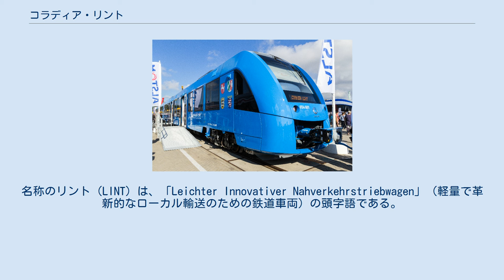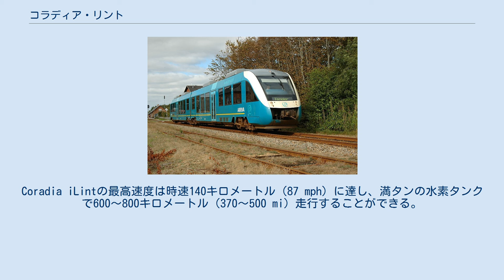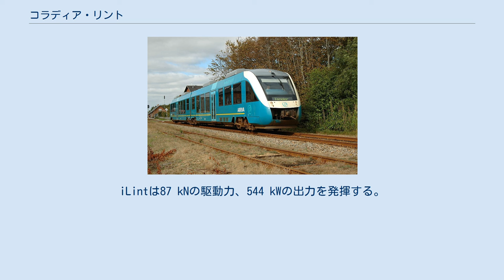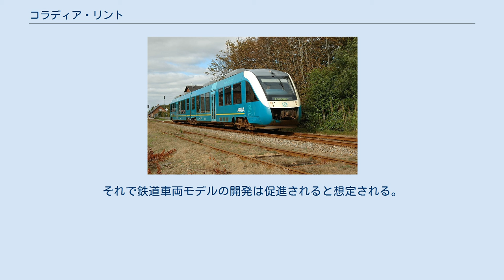コラディア・リント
コラディア・リント（Alstom Coradia LINT）は、フランスの車両メーカーであるアルストムが展開する気動車。
元はリンケ＝ホフマン（LHB）社が設計したもので、1996年に買収後はアルストムの鉄道車両ブランドであるコラディアの一部として販売が行われている。
名称のリント（LINT）は、「Leichter Innovativer Nahverkehrstriebwagen」（軽量で革新的なローカル輸送のための鉄道車両）の頭字語である。
動力はディーゼルエンジンと水素燃料エンジンの2種類から選択可能である。
 車体は鋼材料の構造で製作されている。
自動連結器を搭載し、最大4編成まで連結できる。
 LINT27とLINT41の場合、一両当たり一つの動力台車は、トグナム製V型6気筒ディーゼルエンジンを持つ駆動システムによって、エンジンから動力が軸継手と軸に伝達され、駆動される。
LINT54とLINT81には駆動システムを持つ台車がもう一つ設置できる。
 圧縮空気で作動されるディスクブレーキが主に使用され、動力台車当たりに電磁吸着ブレーキが追加で装着されている。
旧型車両にはマネスマン＝レクスロート空圧 (現在のボシュ＝レクスロート株式会社) 製の制動装置が搭載されたが、後でクノールブレムゼ製の制動装置と変更された。
DBレギオ・エリカ急行鉄道 (Erixx) ・タウヌス鉄道 (ヘッセン地方鉄道の一部) の車両にはリターダが油圧補助ブレーキとして設置されている。
ディーゼル微粒子捕集フィルターはErixx・タウヌス鉄道の車両に追加で設置されている。
 案内放送の内容は次の停車駅の名と下車時の扉を含めている。
それで視覚障害者は容易く列車から降りる。
 車両に空調装置は運転者用と乗客用と区分されている。
屋根の空調装置は一両あたりに二つ装着されている。
ディーゼルエンジンの排熱 (Abwärme) は車内と運転室の暖房に利用される。
排熱が充分ではない場合、ディーゼル燃焼の保存暖房器が作動する。
暖房器・送風機・空調装置はSpheros社が供給する。
前の供給者はベバスト社だった。
 運転台はリタル社によって顧客向けのソルションとして製作される。
 形式の数字は車両のメートル長を意味する。
ドイツ鉄道車両の登録番号の中で0640形として表示される気動車は27.26 mの長さからLINT27にあたる。
高さ76 cm乗降場に最適化されている車両の場合、末にH字が追加で付く。
 長さ41.81 m或いは42.17 mのLINT41はドイツで0648・1648・0623の番号で登録されて、唯一で連接台車を持つ。
2両のLINT54と3両LINT81は端台車上の構体 (Wagenkaste) の構造で供給されている。
 DB所属のLINT27 単行運転が可能な気動車。
315 kWの出力と120 km/hの最高速度を発揮する。
ドイツ鉄道のLINT27の特徴は動力がディーゼル油圧方式で伝達されることで、一方他の後継形式モデルでは自動変速機が装着されている。
車両内部には2等席52席、１等席8席が、多目的空間には13席の折り畳式座席 (Klappsitz) が配置されている。
 オタワ・Oトレイン用のLINT41 2車体連接式気動車。
出入り扉の数は四つで、車内ではトイレと荷物設置所の配置を選択できる。
一部会社の車両には扉の側に切符自販機が設置されている。
動力台車と出入り口の間、床の下には1台当たり315 kW - 390kWのエンジンが装着されて、端台車を自在継手と連結軸で駆動する。
 622形気動車 (オイスキルヒェン) 2両編成の気動車。
出入り扉の数は八つで、空調機、緊急通話装置、監視カメラが装着されている。
ドイツ鉄道にはVAREOの路線網の名で2014年5月からフォアアイフェル線とエルフト谷線の路線に投入された。
 ケルン市の620形気動車 3両編成の気動車。
LINT81気動車はドイツ鉄道には620形気動車に当たり、12の出入り扉を持つ。
LINT54と異なり、二つの端台車付きの中間車両が動力客車として編成されている。
ドイツ鉄道の編成車両の番号は620 0xx - 621 0xx - 620 5xxの順番でつけられている。
 イノトランス2016で展示されたiLINT Coradia iLintは水素燃料電池を搭載したCoradia Lint 54のバージョンであり、アルストムとドイツ航...